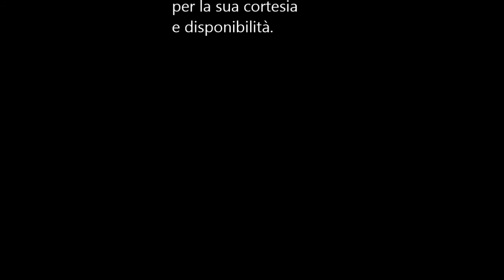EPIC intervista STEFANO ZAMAGNI. 3) Augusto Graziani e la Teoria Monetaria della Produzione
Stefano Zamagni (Rimini, 1943) è un economista italiano, ex presidente dell'Agenzia per il terzo settore. Si è laureato nel 1966 in economia e commercio presso Università Cattolica del Sacro Cuore di Milano, dopo aver vinto una borsa di studio per il collegio Augustinianum. Si è specializzato nel 1973 presso il Linacre College dell'Università di Oxford. Tornato in Italia, iniziò ad insegnare presso l'Università di Parma, ottenendo poi nel 1979 l'ordinariato di economia politica all'Università di Bologna. Due anni prima aveva iniziato ad insegnare "International Trade Theory", "Microeconomics", "Quantitative Methods for Economics" e "Public Sector Economics" alla John Hopkins University, Bologna Center, dove a tutt'oggi è Adjunct Professor of International Political Economy, e di cui è vice-direttore.

Dal 1985 al 2007 ha insegnato Storia dell'analisi economica alla Bocconi di Milano, mentre negli anni ha lavorato anche per la Scuola superiore della pubblica amministrazione, sede di Bologna.
Per l'Università di Bologna ha ricoperto numerosi ruoli, tra cui la presidenza della Facoltà di Economia, impegnandosi negli anni soprattutto negli studi sul mondo del no profit, arrivando all'attivazione di uno specifico corso di laurea ("Economia delle imprese cooperative e delle organizzazioni non profit").

Dal 2001 è presidente della commissione scientifica di AICCON (Associazione italiana per la promozione della cultura della cooperazione e del non profit) e tra gli ideatori delle Giornate di Bertinoro per l'economia civile, un momento di approfondimento e dialogo sul ruolo e le attività del Terzo Settore in Italia.

Nel 1991 divenne consultore del Pontificio consiglio della giustizia e della pace, e successivamente membro della Pontificia Accademia delle Scienze Sociali. Nel 1999 venne ammesso alla New York Academy of Sciences. Nel 2007 il governo Prodi II lo nomina presidente dell'Agenzia per le Onlus, un ente governativo con funzioni di vigilanza e controllo, promozione, consulenza a Governo e Parlamento in materia di associazioni no profit. Ha ricoperto il mandato dell'Agenzia (che nel frattempo ha cambiato nome in "per il terzo settore" ed è poi stata soppressa) con scadenza nel 2011. In quanto consultore del Pontificio Consiglio della Giustizia e della Pace, fra il 2007 ed il 2009 è tra principali collaboratori di Papa Benedetto XVI per la stesura del testo dell'Enciclica Caritas in veritate. Il 9 novembre 2013 è stato nominato da Papa Francesco membro ordinario della Pontificia Accademia delle Scienze.